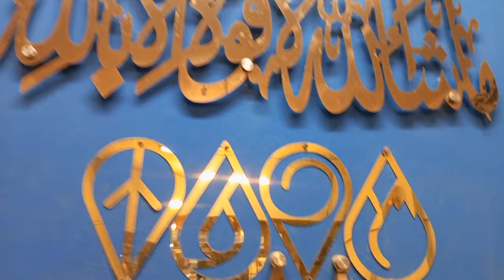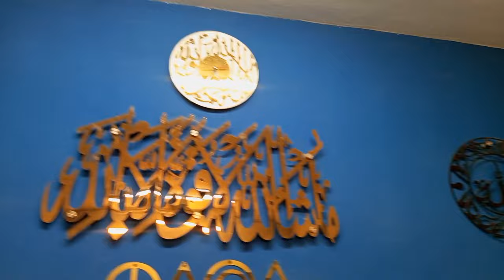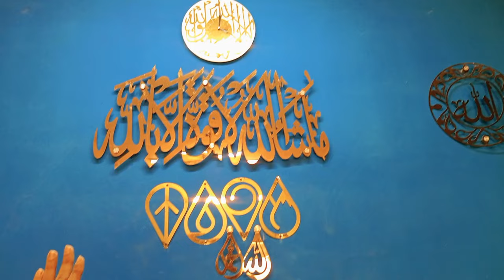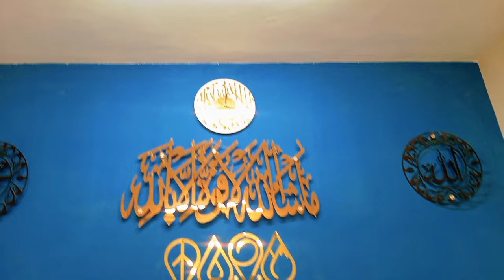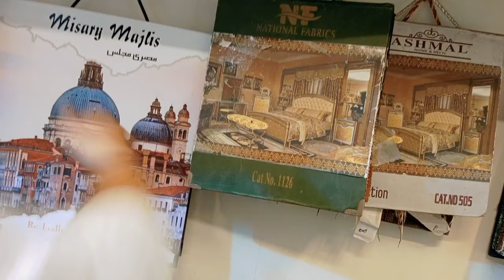Home Furniture||& Sitting Sofa Set ||North Karachi||SOFA CUMBED PUFFY SET||Nagin Chowk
Home Furniture||& Sitting Sofa Set ||North Karachi||SOFA CUMBED PUFFY SET||Nagan Chowk

SOFA SETS | SOFA CUMBED | PUFFY SET | SEETHI | STORAGE OTTOMAN | PUFFY | Full Bedroom Set

Shop Address: Noth Karachi man Nagan Chowk Mariya apartment Furniture Market Shop no: 33,34..

Shop Owner Name: Abdul Wahab

furniture market in lahore
furniture market
home furniture market
home furniture wholesale market
furniture new design
home furniture new design
home furniture latest design
ahk information tv

furniture
furniture market
Furniture Wholesale Market
Furniture Wholesale Market in Rawalpindi
Furniture Market in Pakistan
Cheapest Luxury Furniture
furniture price in pakistan
Modern Furniture in Low Price
Furniture in rawalpindi
Branded luxury furniture
modern furniture
furniture price
budget furniture
luxury furniture
wholesale furniture
space saving furniture
furniture makeover
furniture flip

business ideas
business
small business ideas in pakistan
online business
small business ideas
business talk
urdu
हिंदी
sasta furniture
furniture wholesale market
wholesale furniture
furniture market
furniture wholesale market in lahore
low price furniture
wholesale business